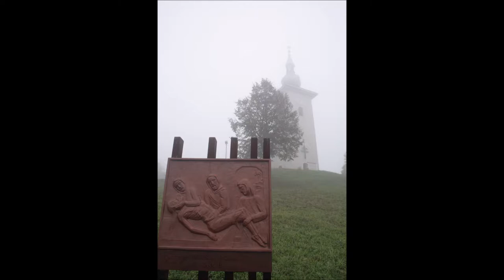Kapela Gospe Čiselske, Donja Pušća, 7.10.2018.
Fotografije kapele Gospe Čiselske (Kraljica sv. Krunice) u Donjoj Pušći.